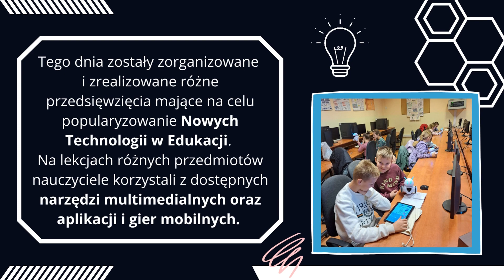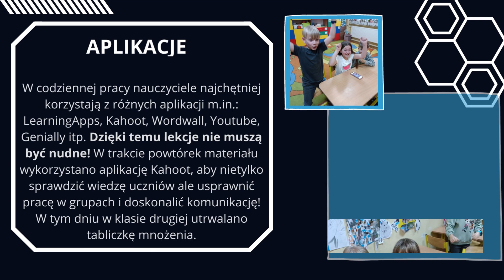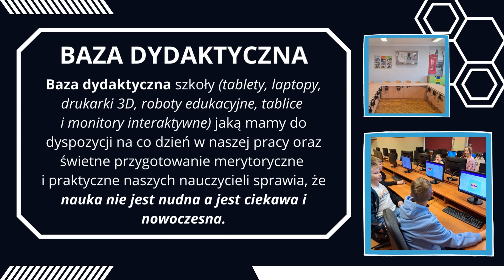Dzień Nowych Technologii w Edukacji